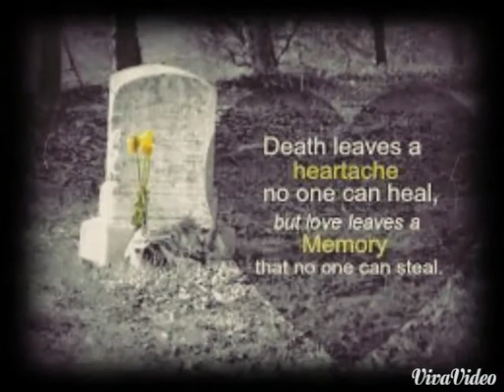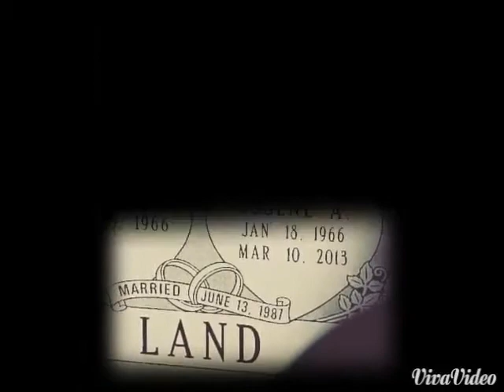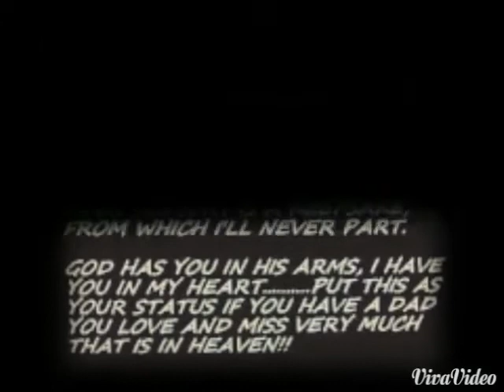Daddy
I apologize in advance for making everybody cry